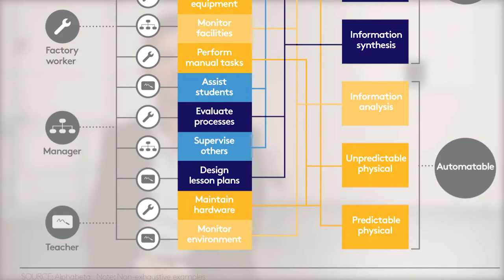Michael Priddis - The Future of Work - Australian Institute of Directors 2017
Michael Priddis talks about AI and automation within the workforce.